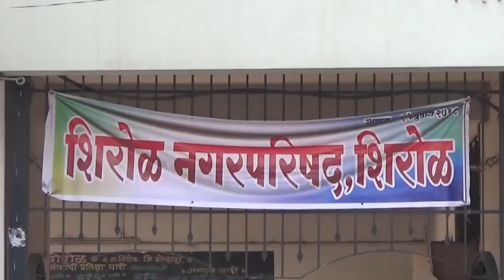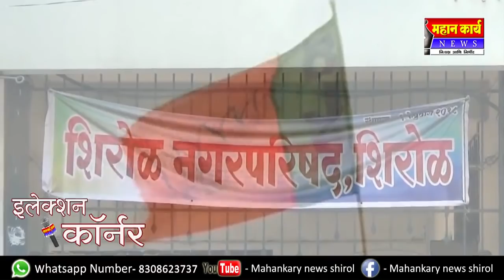मी खेकटेखोर, पैशासाठी पक्ष बदलला, हे खोटं- अनिलकुमार यादव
मी घराणेशाही चालवतोय, आणि तुम्ही काय केलंय ? मी तोंड उघडलं तर कळेल :  अनिलकुमार यादव यांनी लावला दणका
सुनेच्या उमेदवारीचं केलं समर्थन,
करोडो रुपयांचा निधी पृथ्वीराजनंच आणला आणि नगराध्यक्ष पृथ्वीराज यादवच होणार